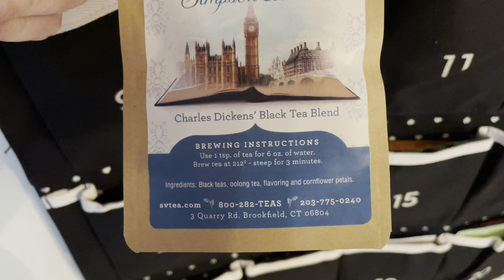Tea Advent Day 10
Opening and trying out the teas from day 10 of my Vahdam, T2 and Sips By tea advent calendars.

SipsBy Get $5 off your first box